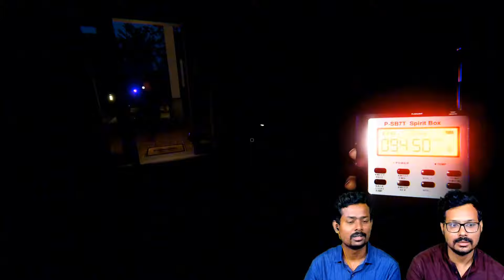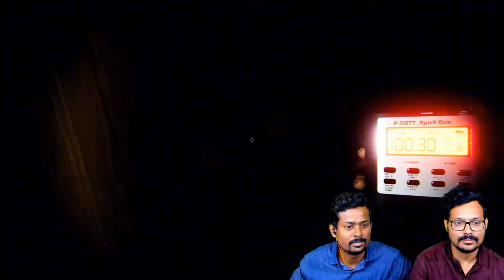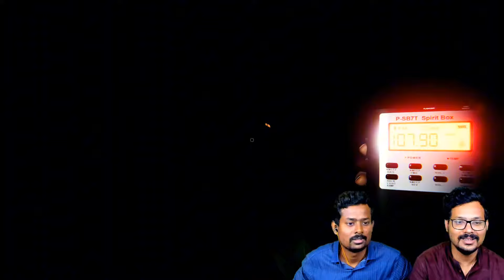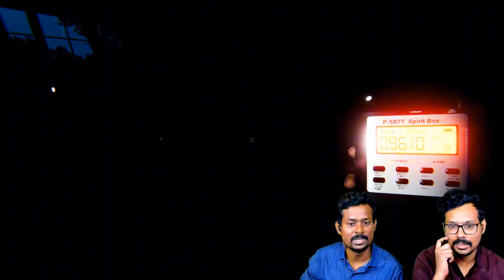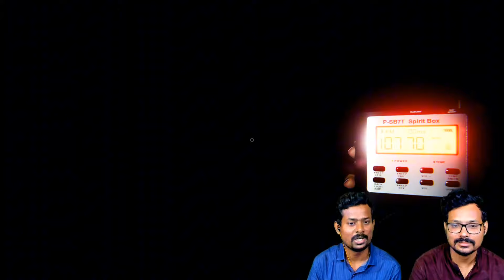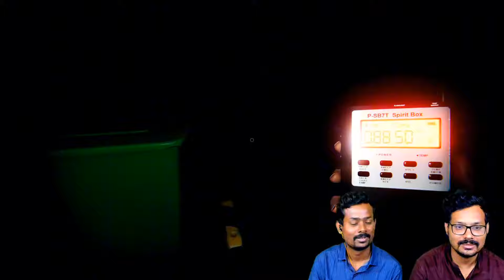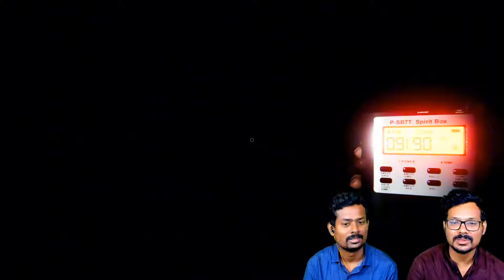Thomas Barber the introvert Ghost 🤧🗣️👺 |பேசாமபோவியா Phasmophobia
This is Tamil Gaming Highlights